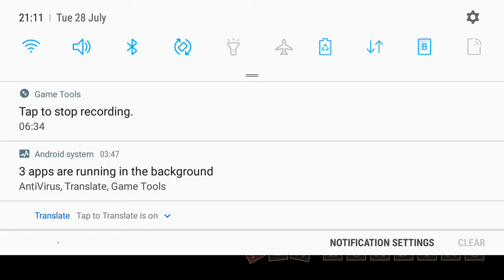Kyoka vampire event part 2